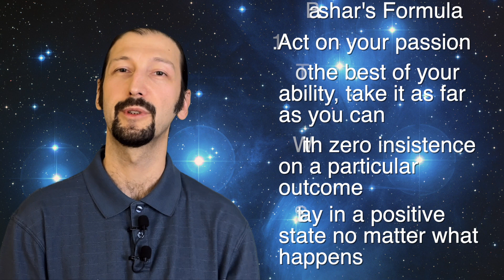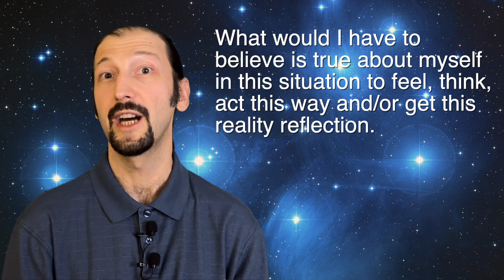Reality Creation, Part 2 | The Channeled Truth, Ep 2 with Barrie Gellis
Join us for Episode 2 of The Channeled Truth as Thomas Leichardt hosts Barrie Gellis in a conversation about Reality Creation. Together, Thomas and Barrie explore the works of Seth channeled by Jane Roberts, Bashar channeled by Darryl Anka, and Abraham-Hicks channeled by Esther Hicks, as well as other relevant channeled material.

Thomas is a channeler, energy healer, medical qigong instructor, and spiritual guide. Thomas channels "Illi" and his channeled messages are available on this YouTube channel under the title Conversations with the Higher Mind.